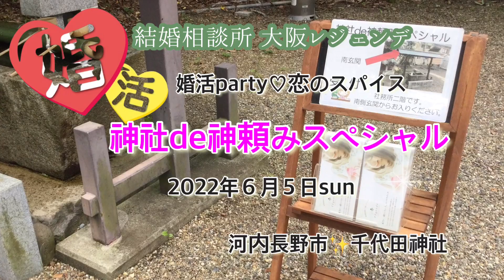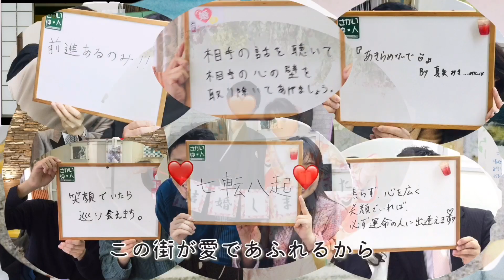【婚活Party♡恋のスパイス】神社de神頼みスペシャル Vol.１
【婚活ﾊﾟｰﾃｨ】
　婚活Party♡恋のスパイス

(v v)***
結婚相談所の仲人は、縁結びがお仕事です…
が、レジェンデには縁結び仲人と悪縁切り仲人
の二人が存在します。
今回は、令和２年12月より２年半ぶりに開催した
婚活パーティーの模様及びレジェンデとして神社
での初開催となり、千代田神社の吉田宮司との
トークを後半はお届けいたします。

目次
  0:00頃　スタート
  0:26頃　良縁成就のご祈祷
  0:52頃　パーティーの風景
　　　　（テーブルトーク、お絵かきゲーム）
  1:15頃　名前ビンゴ＆連絡先交換
  パーティー終了後
  1:36頃　千代田神社宮司とのトーク
  2:08頃　宮司、怒ってる？
  3:07頃　本当は、イヤ？
  3:30頃　神主冥利！
  4:04頃　令和４年千代田神社天神祭
　 　　　   7月15日（金）16:00～22:00
              　  7月16日（土）11:00～22:00
　　　　　近鉄長野線汐ノ宮駅歩５分
　　　　　（駐車場は、ありませんので近鉄電車を
　　　　　　ご利用ください。）
  5:42頃　令和４年12月にも婚活パーティーします。
  5:59頃　エンディング

この動画が、為になった、良かった、面白かったと
思われた方は、コメント欄に「つ」と入れてください。

婚活？はてな（疑問&質問）や、婚活でお困り
のことがありましたら、メッセージをお送り
ください。
〇LINE公式ｱｶｳﾝﾄ(お友達登録してね)

ご覧いただき、ありがとうござます。
大阪/堺・奈良の結婚相談所♡大阪レジェンデの
仲人ふたりが、思ったコト、感じたコトをそのまま
お伝えする婚活動画ブログです。

現在の結婚相談は、以下の通り…

①Zoom or LINEでもオンライン対応
　パソコン、スマホ、タブレットの画面を通じて
　みなさんとお話します。

②対面での相談
　今までと同じく、対面でのご相談をしています。

〇今回の動画の詳細
　~神社de神頼みスペシャル~
　令和４年6月5日開催終了

〇婚活カフェ＆トーク体験会

〇オンラインde結婚相談

〇婚活には関係ありませんが…元気になります。

〇その時、婚活が動いた

◯関連動画集

・オンライン婚活でライバルに差をつける、

◯関連動画(婚活パーティー）

〇結婚相談所♡大阪レジェンデ 公式web